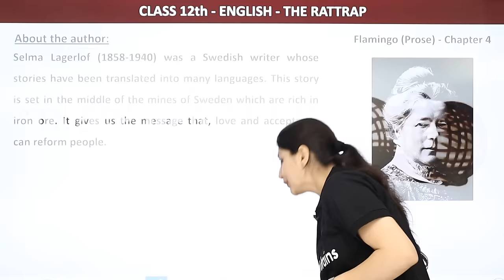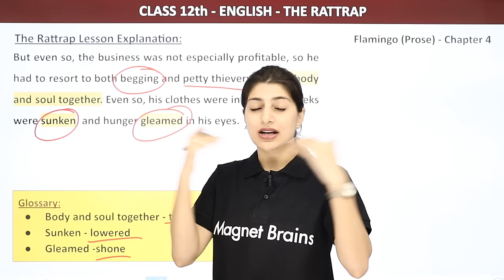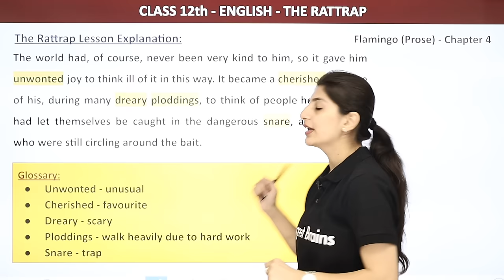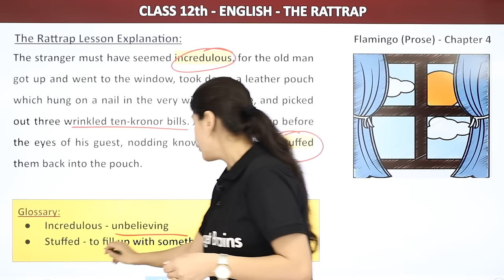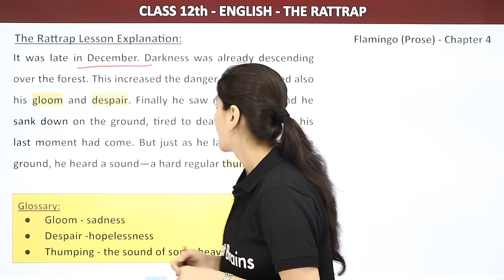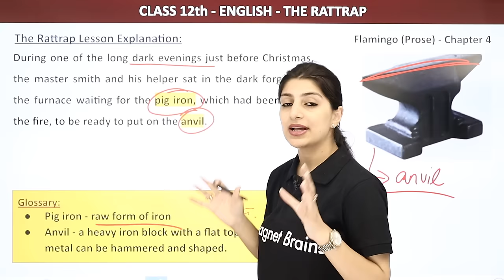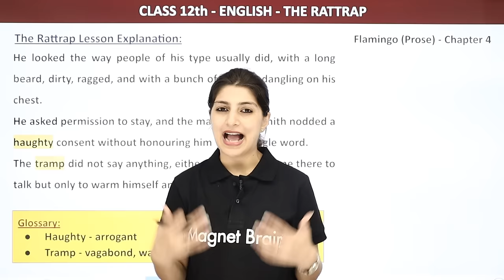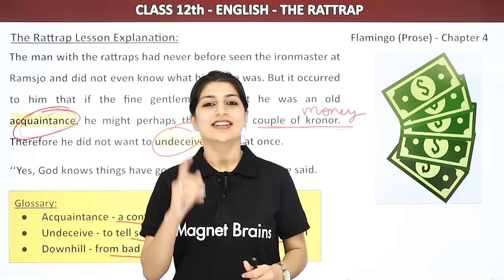The Rattrap - Explanation (Part 1) | Class 12 English Flamingo Chapter 4 (2022-23)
✔️ Class: 12th
✔️ Subject: English (Flamingo)
✔️ Chapter: The Rattrap (Chapter 4)
✔️ Topic Name: The Rattrap Introduction (Part-1)
✔️ Topics Covered in This Video: This video provides an explanation of Chapter 4, “The Rattrap”, from the Flamingo English textbook used in Class 12 during the academic year 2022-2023. Covering the plot and the themes of the story, viewers will gain a thorough understanding of the story’s characters and their motivations. This video is ideal for those studying English at an advanced level, as well as for those in need of a refresher on the chapter’s main points. Watch to gain a better appreciation for the beauty and complexity of Chapter 4, “The Rattrap”.
00:00 English Introduction: The Rattrap
00:24 About the Author
02:02 Introduction of The Rattrap
06:09 The Rattrap Lesson Explanation

chapter 4 class 12 english flamingo pdf
class 12 english flamingo chapter 4 questions and answers
class 12 english flamingo chapter 4 the rattrap question answer
class 12 english flamingo chapter 4 summary
class 12 english chapter 4 the rattrap summary
class 12 english chapter 4 word meaning
rattrap class 12 pdf
class 12 english chapter 4 summary in hindi